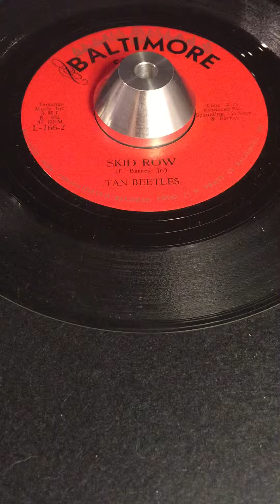Tan Beetles - Skid Row - Baltimore Sound L-116